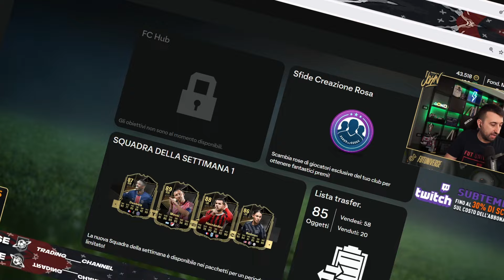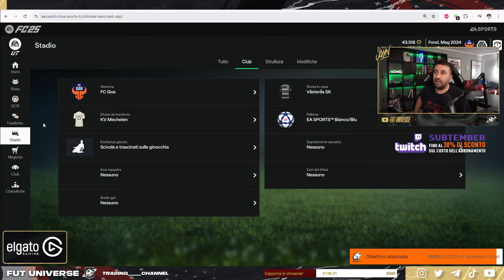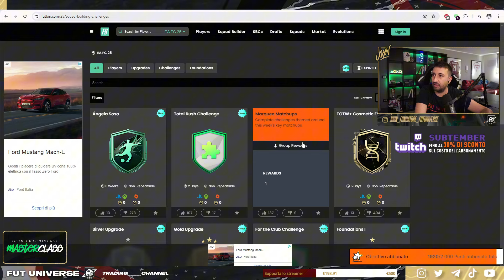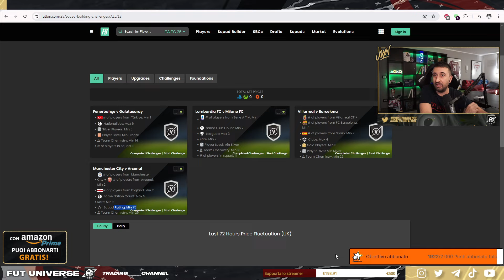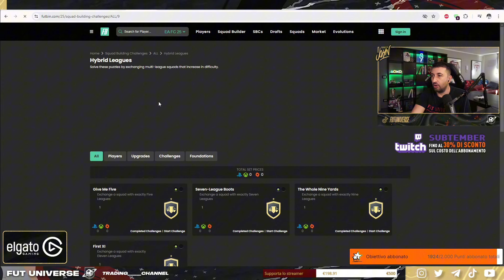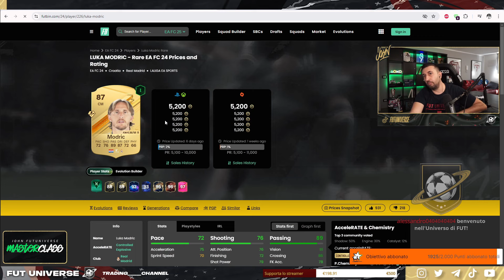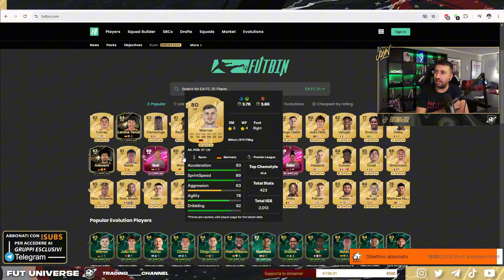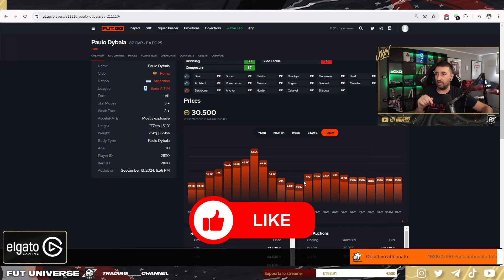PRIMI INVESTIMENTI in FC 25 // JOHN FUTUNIVERSE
Dopo i primi pacchi aperti con gli FC points della Ultimate Edition iniziamo ad investire i nostri crediti sulle prime SBC che sono state già rilasciate, ma anche in quelle che potrebbero arrivare a breve. Ci spiega tutto John.